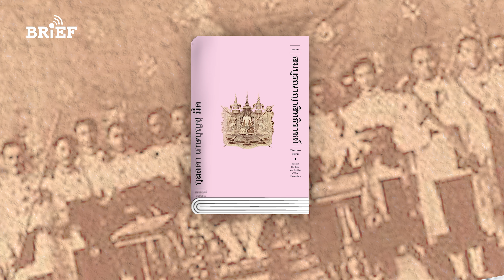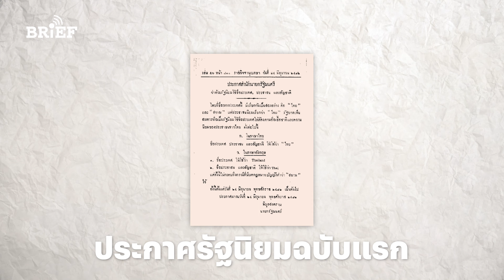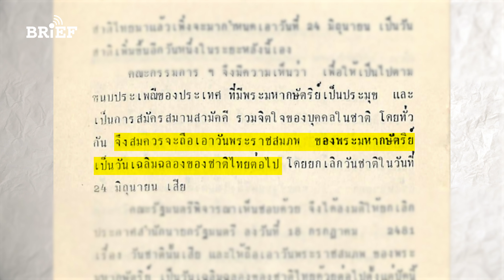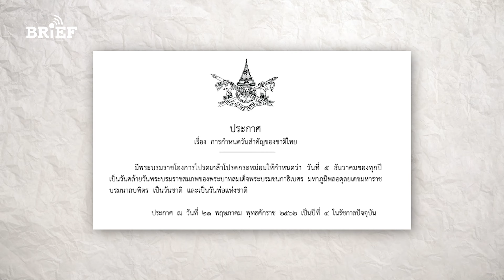รู้หรือไม่? วันที่ 24 มิถุนายน เคยเป็นวันชาติ ∣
ถ้าพูดถึงวันชาติ หลายคนอาจจะคุ้นเคยกับภาพการเฉลิมฉลองในวันที่ 5 ธันวาคมของทุก ๆ ปี แต่รู้หรือไม่ว่าแท้จริงแล้ว วันที่ 24 มิถุนายนเคยเป็นวันชาติมาก่อน แล้วทำไมจึงเกิดการเปลี่ยนเปลี่ยนวันชาติ? คลิปนี้เราจะบรีฟให้คุณฟัง